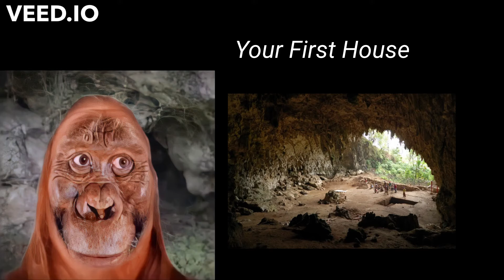Mr. Incredible Becoming Old (Your First House)